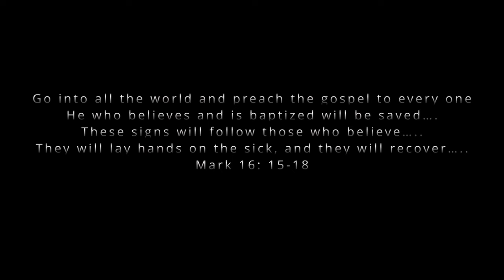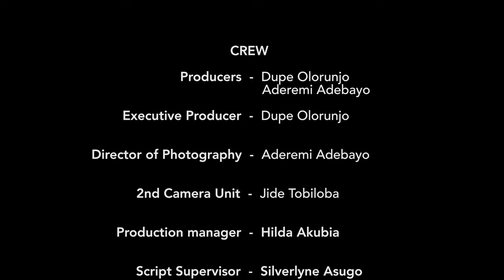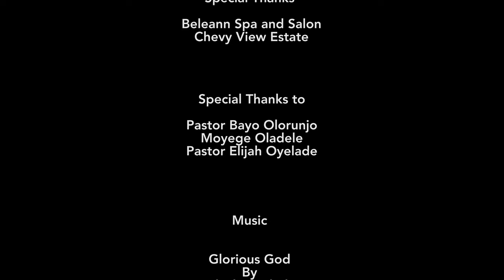SURRENDER 2: Nigerian Christian Movie | Latest Gospel movie 2023 (Also watch 12 Years & A Day)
Two astounding miracles followed by a Call no one can ignore! Join Pastor Keji & Abigail, Tinu & David on a thrilling and bumpy ride of faith and surrender as they answer the call to build God’s Kingdom in this final installment of the Surrender Series!!! Watch this & experience a Transformation in your walk with God

First it was 12 Years and A Day. A Miracle that confirms God will make all things beautiful in His time

And now SURRENDER  Part  2 is here:
After two unusual healings It's Time to set out and be the light we are created to be...